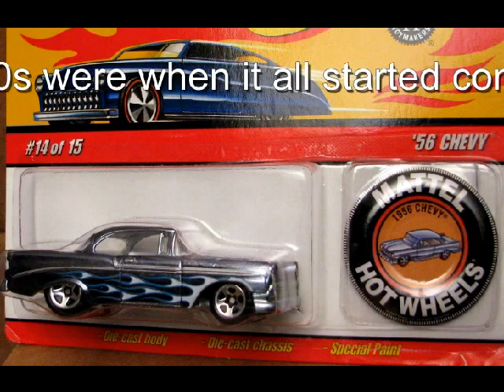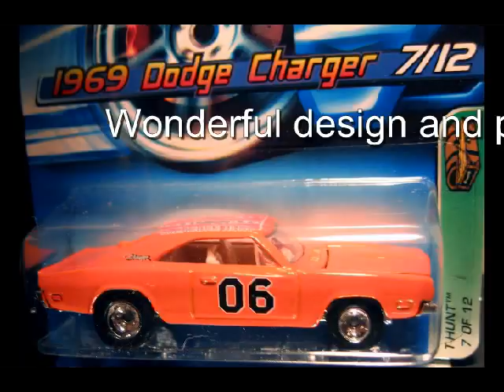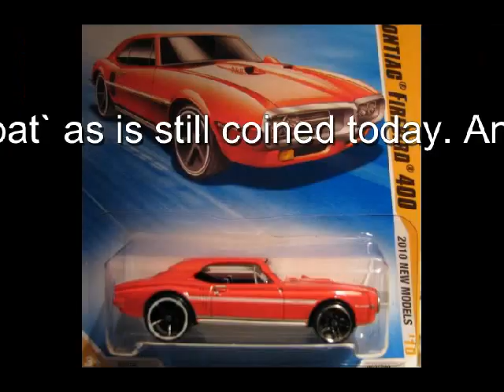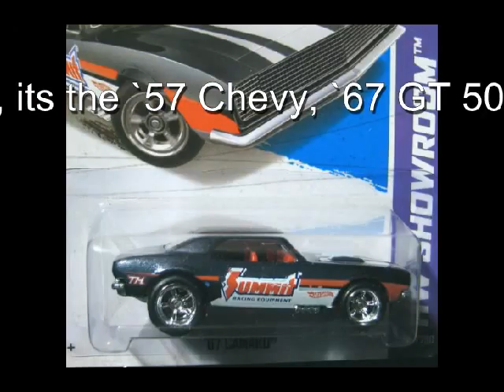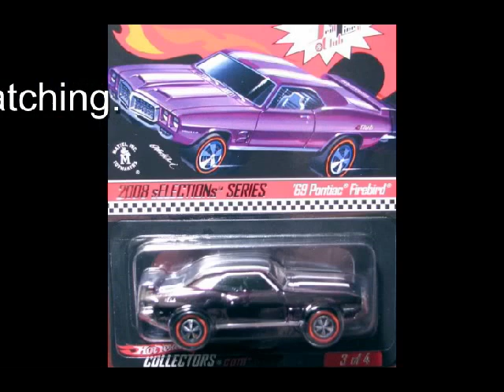My top 5 muscle cars....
that Hot Wheels makes. Sorry no mention of so many others worth  mentioning, Chevelle SS, anything SS, anything Cuda ,,, fill in the blanks...
Who to call out for the challenge...Cant think of anyone off top of my head. How about anyone watching, that hasn't taken up the challenge already, and would like to. Join the party yall!